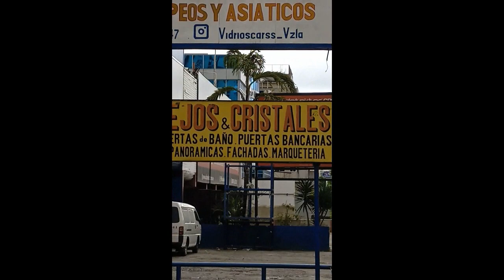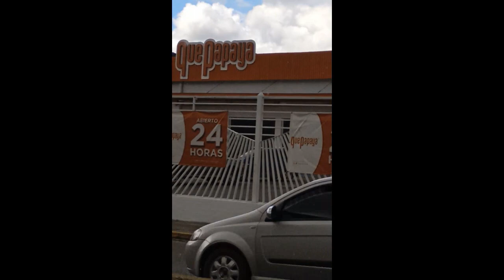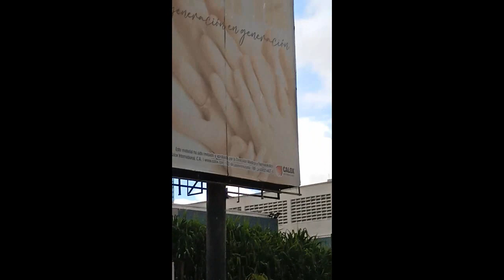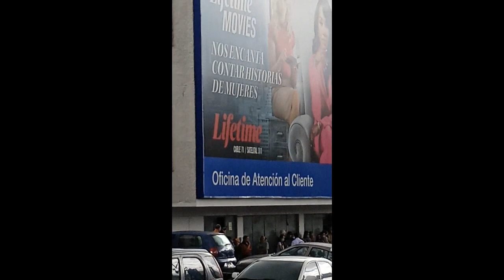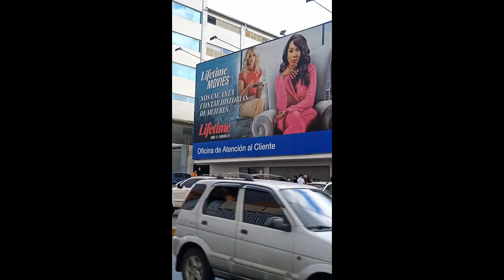ASI ESTA LA AVENIDA PRINCIPAL DE LOS RUICES EN EL 2023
Eres venezolano, venezolana viviendo fuera de las fronteras de Venezuela, no piensas regresar por ahora o has decidido no hacerlo pero eso no te impide en estar actualizado o actualizada en como se consigue la ciudad de Caracas en el 2023 en este caso la principal de los Ruices
El video fue creado con el programa de edición FILMORA
Música de la intro y del video completo provista por la biblioteca de YOUTUBE
Miniatura: Selfie
Wattpad: JulioOjeda3